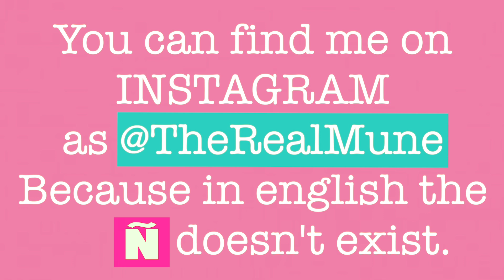HOW TO CURL YOUR HAIR o sea CÓMO ENCRESPARSE EL PELO !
ACTIVEN LOS SUBTÍTULOS Y QUE NADA LOS DETENGA***
Muñe!!! Curling your hair could be really easy! You just need straight hair, a curling iron, mousse, and PATIENCE!! Today my challenge is to teach you how to do it in 1 minute in english!! Accompany me!!

Thank you Muñe for watching!